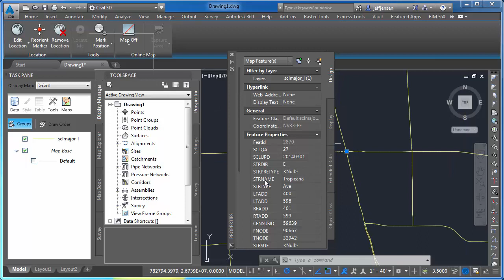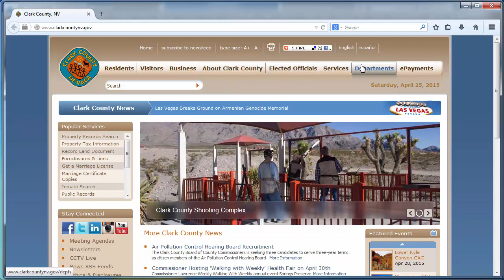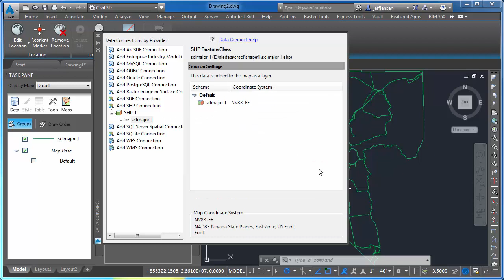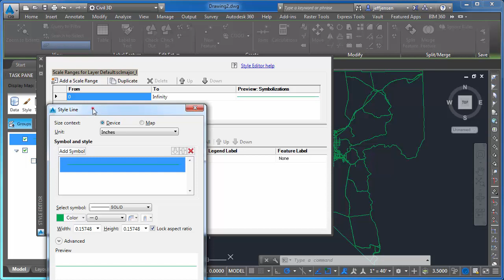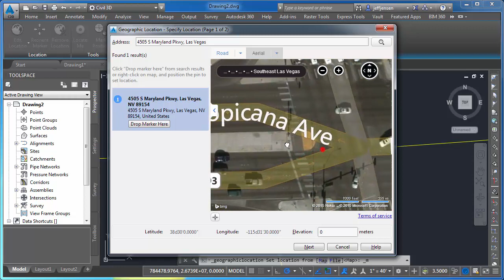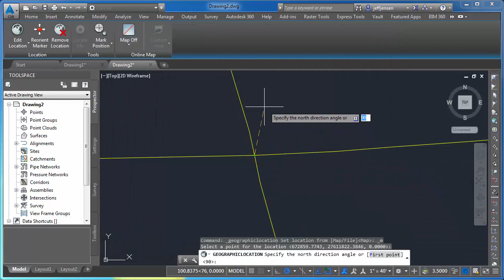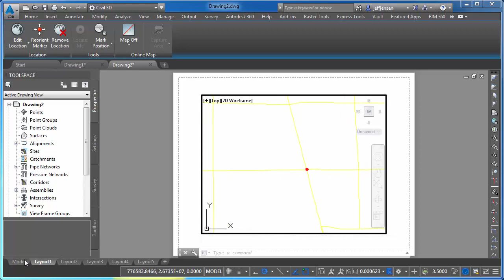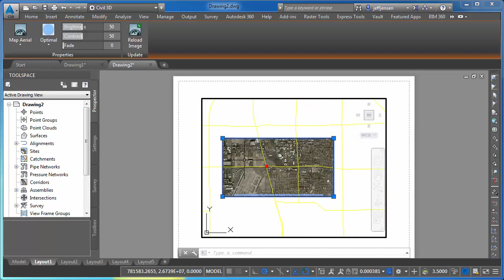Jensen's Civil 3D Tutorial 03 - Using Bing Maps and GIS data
AutoCAD Civil 3D 2016 Tutorial by Jeffery J. Jensen on how to import GIS data (shapefile) and overlay an aerial photo from Bing Maps. For more details please see the wiki